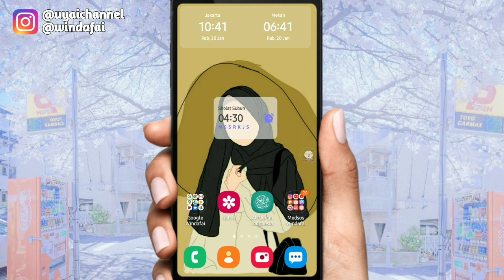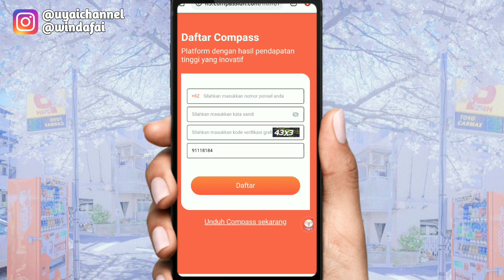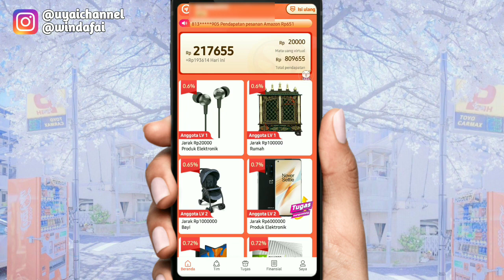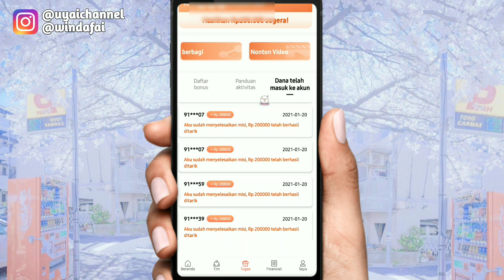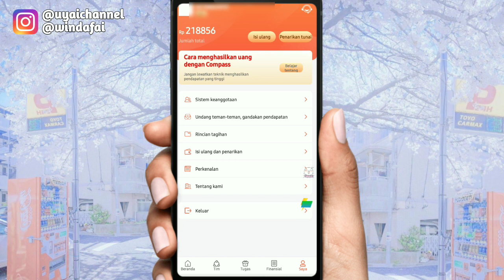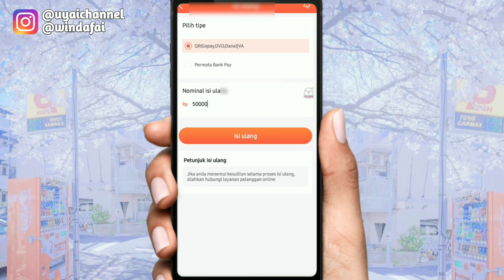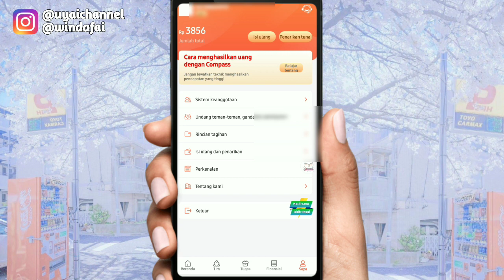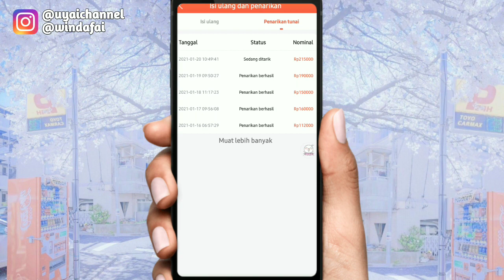Review Aplikasi penghasil uang Tercepat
Haii gaiiss

"Bukti-Bukti Uang cair dari Apk silakan Cek di Komunitas Youtube ini"

Kuyy Berteman😍😍